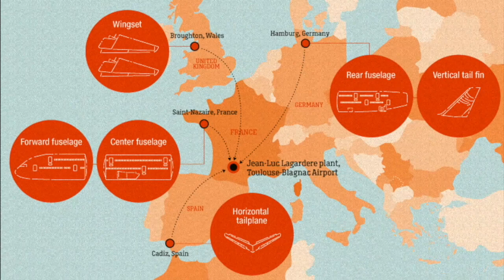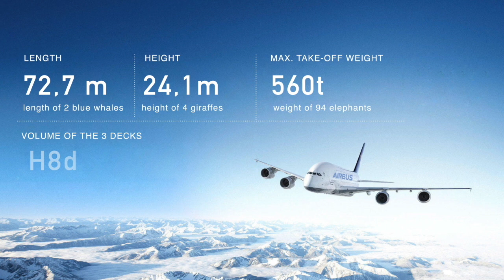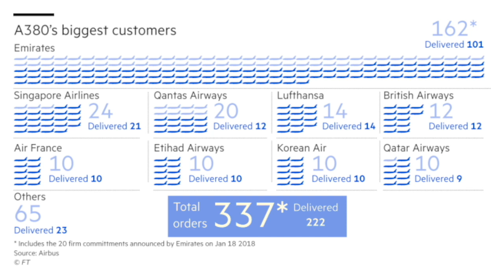ലോകത്തിലെ ഏറ്റവും വലിയ വിമാനത്തിന്റെ വിശേഷങ്ങൾ | World's Largest Passenger Aircraft | Airbus A380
Airbus A380 | World's Largest Passenger Aircraft

The remarkable Airbus A380 is the largest commercial passenger aircraft flying in the world. With a maximum 853 passenger capacity, a 15,200 kilometre range and a take-off weight of 575 tonnes, it boasts statistics as impressive as its sheer size.

The Airbus A380 was officially unveiled in January 2005. Wiring and software issues delayed the A380’s entry-into-service but this ultimately happened, courtesy of launch customer Singapore Airlines, in October 2007. 12 more operators have since followed Singapore Airlines’ lead, namely (in order), Emirates, Qantas, Air France, Lufthansa, Korean Air, China Southern Airlines, Malaysia Airlines, Thai Airways, British Airways, Asiana Airlines, Qatar Airways and, most recently, Etihad.

The current airports comprises Airbus A380-handling in India is Delhi International & Mumbai International.

A380 Features
Each Airbus A380 consists of approximately four million parts. The principal airframe components, produced in three countries (England, Germany and Spain), are made mostly from aluminium but composite materials have about a 20 per cent share of the overall mix. Final assembly – once the fuselage, wings, tail area etc have been flown or driven-in – takes place in Toulouse.

The A380’s main cabin area is 163 feet, eight inches long and features 220 passenger windows. There are two seating levels – the A380’s upper deck running the entire length of its fuselage – and a four-class configuration is standard. In the case of economy class, that yields a ten-abreast layout, with 18-inch wide seats. With 525 passengers on board, the A380’s fuel consumption equates to just over four litres per passenger for every 100 kilometres travelled. That, according to Airbus, represents a 17 per cent fuel consumption drop compared to figures associated with other large commercial aircraft. Emissions-wise, less than 75 grams of carbon dioxide is generated for each passenger on board: a figure that also compares favourably with other types.

A380: Key Facts

Role:    Long-Haul Passenger Aircraft
Length:    238 ft 7 in (77.72 m)
Wing span:   261 ft 8 in (79.75 m)
Engines:    Four RR Trent 900s or GP 7200s
Maximum speed:  634 mph (1,020 km/h)
Maximum range:  9,400 miles (15,200 km)
Maximum height:  43,100 ft (13,136 m)
Passengers:   544-to-853

🎙️ Kairos Talk 🎙️

🏕️ KOOY 🏕️